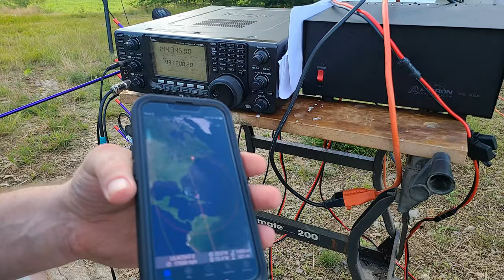Field Day Satellite Contact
Les, N1SV, makes a contact through a satellite to N4NE during Field Day 2023